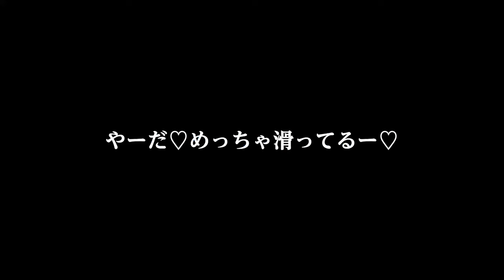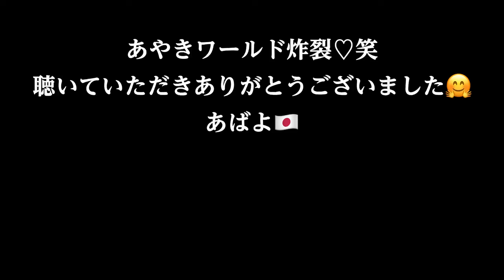名曲が出来てしまった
私のLIVEはいつもこんな感じですっ♪笑
ファンの皆さんに支えられて愛されて今の私が居ます。大好き！みんな！愛してるぅー！

【関連動画】